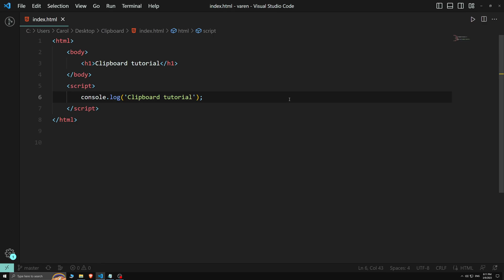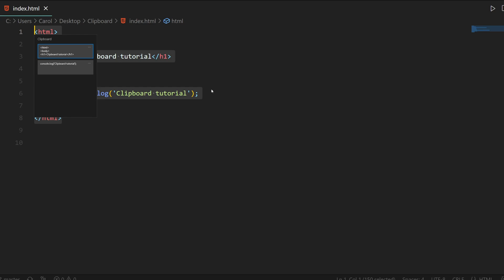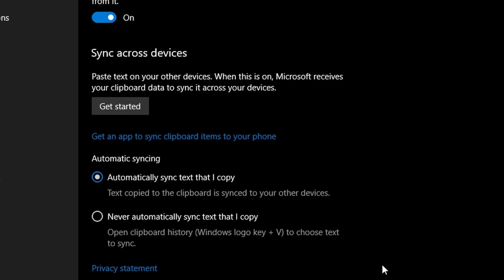How to Enable and Use Clipboard History on Windows 10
Clipboard History is a nice feature that saves multiple items to the clipboard so you can easily access them later.

It could save you some time when coding or doing casual stuff.